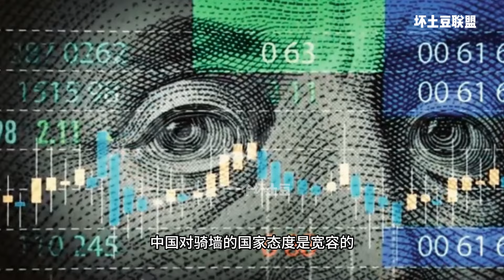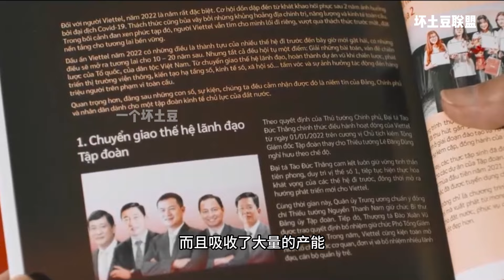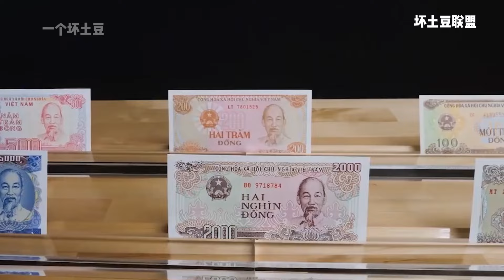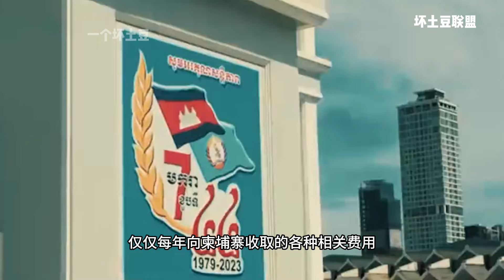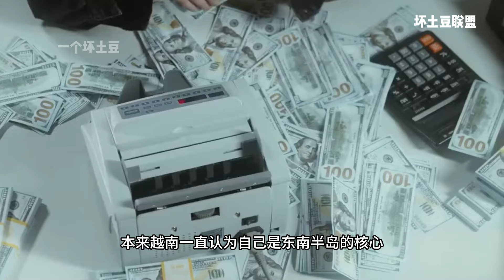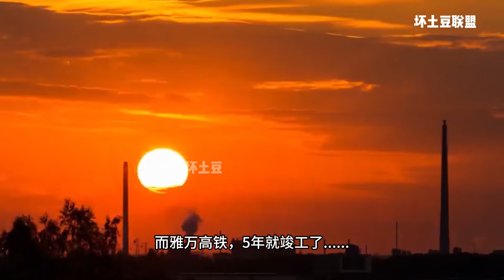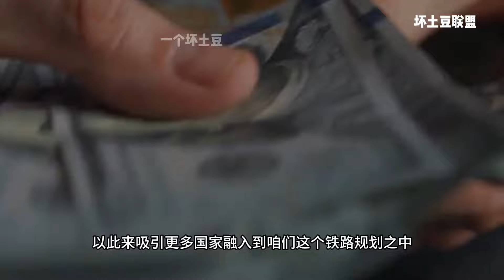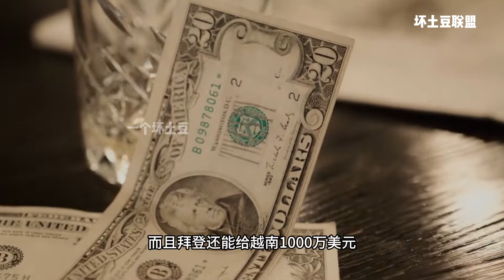这就是，左右横跳的代价